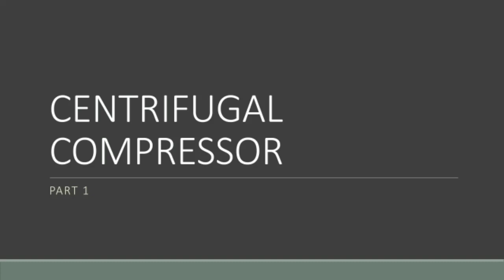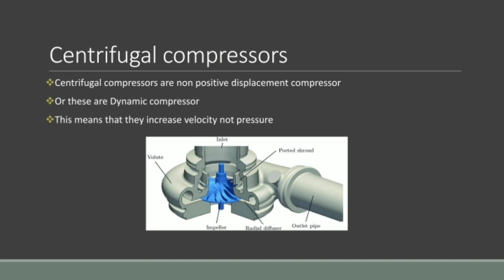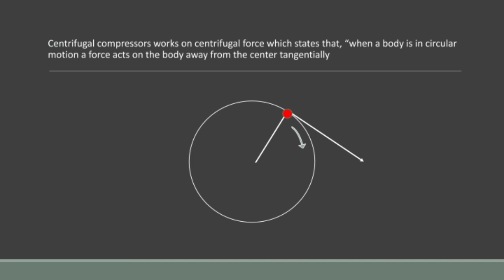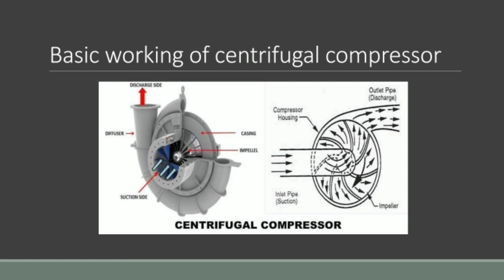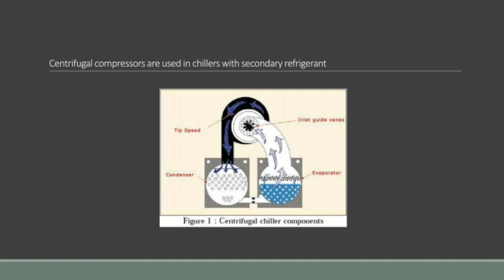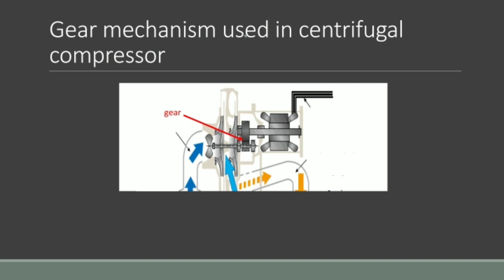Centrifugal compressor part 1--- malayalam